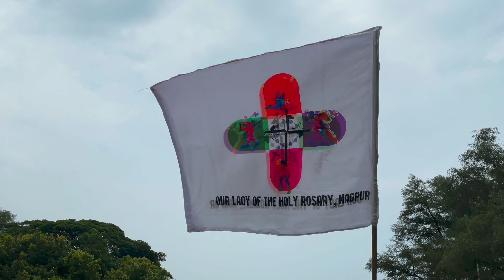Highlights of Sports Carnival 2022 at Rosary Parish, Seminary Hills, Nagpur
Sports day for the Parishioners of the Rosary Parish was conducted on 25 Sep 2022 at St. Charles Seminary Ground.

Special Thanks to Aaron (Carlton Brothers) & Rector and Staff of St. Charles Seminary
Videography : Boney & Joel Paraseth
Editing: Joel Paraseth